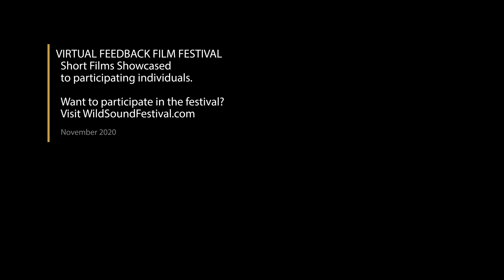A Broken Wing Short Film, Audience FEEDBACK from Nov. 2020 DRAMA Festival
A BROKEN WING, 11min., Israel, Drama/Family

Directed by Dana mor katz

Tony is a strong, independent woman with a unique and striking look, but all that is in stark contrast with her position of her power balance between her and her old mom Denise. She is an opinionated, resolute and self-absorbed woman. She’s apparently independent, but when Tony is present, she expresses practical and emotional dependency.